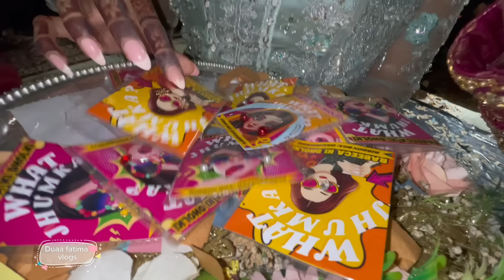Rabeeca hussain ki dholki😍 Lalli ka joota aur Mera Bag chori! 😤Kisne Chupaya😏